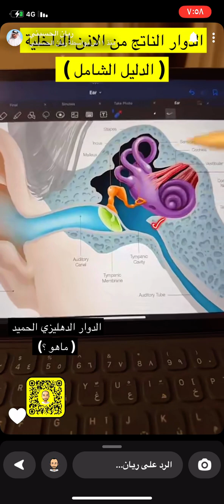دوارالدهليز الحميد +مرض منير +الالتهاب الفيروسي للعصب +التهاب الاذن الداخليه/الدكتور ريان الحسيني